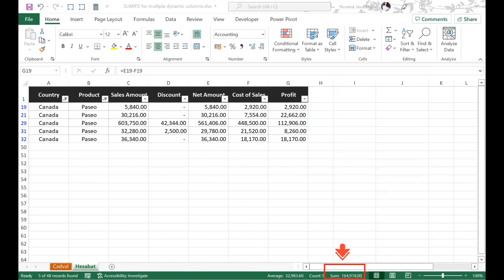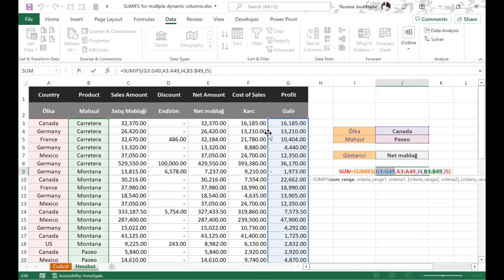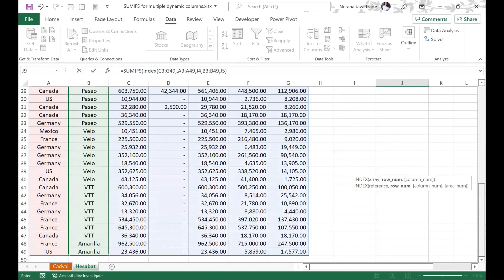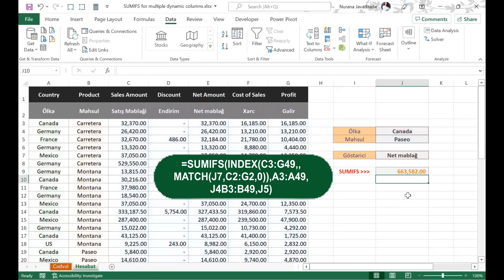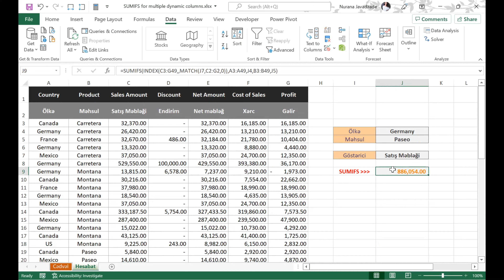funksiyası | SUMIFS function in Excel | Dynamic Sum Ranges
SUMIFS funksiyasında cəmlənən sütun dinamik şəkildə dəyişə bilərmi?

Videomuzu izləməklə SUMIFS funksiyasının istifadəsində ən maraqlı məqamları öyrənə və suallarınıza cavab tapa bilərsiniz!

Bəyənməyi və kanalımıza abunə olmağı unutmayın.